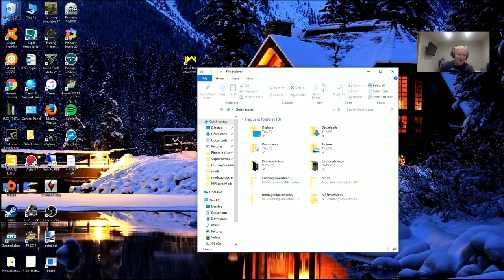Farming Simulator 17 - Live Stream - The West Coast Challenge! EP03 #039 Beresford Farm Ltd, UK!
Farming Simulator 17 - Live Stream - The West Coast Challenge! EP03 #039

Welcome to Beresford Farm Ltd, UK!

What have I done - it's a Canadian Rob challenge - West Coast on hard - with Seasons - How long will I last!

On a personal level, I would like to thank 'The Funeral Host' for the specially branded tractor! I just so love it!

Here's a couple of you tubers to visit, if you haven't already done so -

Great guys, really good fun and you will love their channels!

Teamspeak 3 -ts01-uk.nitrado.net:10000

Happy Driving!